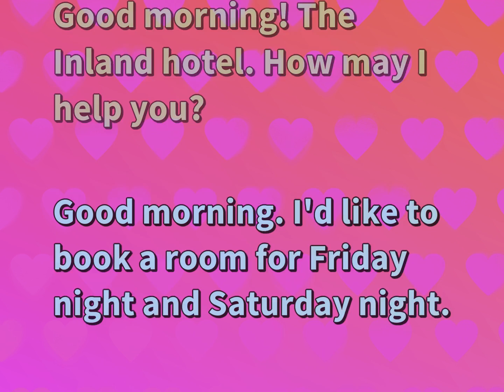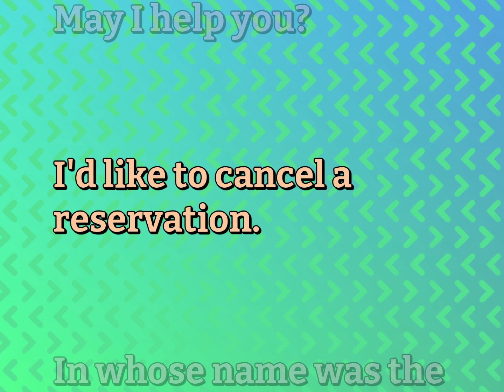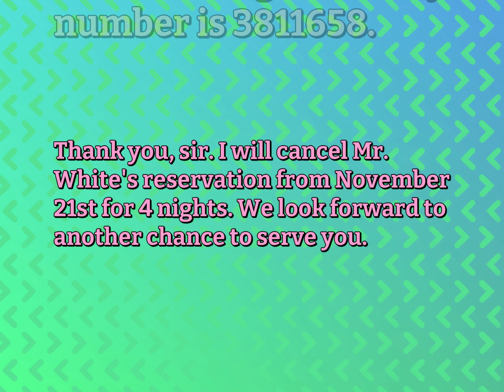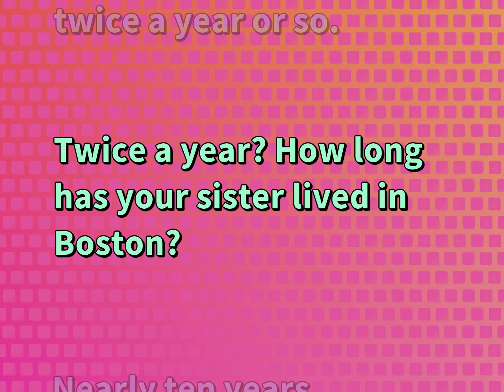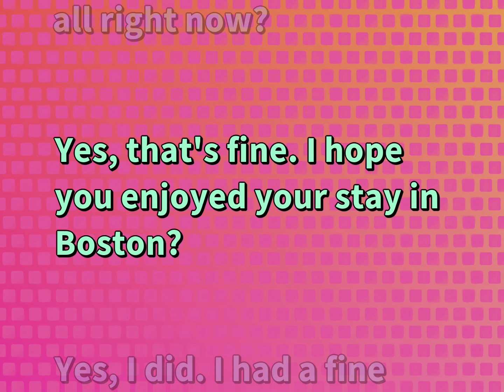6 Conversations for Tourism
Conversations for TOURISM

Susan Miller (2022, October 13.) Daily Dialogues for Tourism